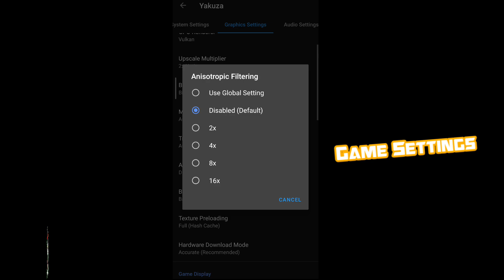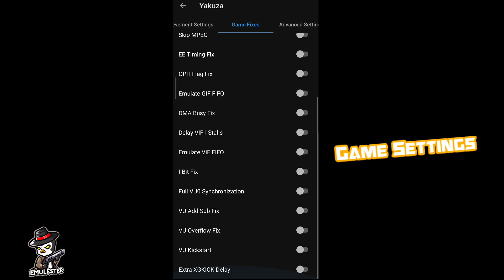Best Optimized game Yakuza AetherSX2 Latest Version 2023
Intro 00:00
Gameplay 00:06
Game Settings 01:24

Game Mode: Offline
Size: 4.2GB
Device: Redmi Note 8 Pro

▬▬▬ Description ▬▬▬
The game follows the story of Kazuma Kiryu (Darryl Kurylo/Takaya Kuroda), a yakuza whose life changes when his boss, Sohei Dojima, attempts to rape Kiryu's childhood friend, Yumi Sawamura (Eliza Dushku/Miyako Uesaka).[2] When Dojima is murdered by Kiryu's best friend and fellow yakuza, Akira Nishikiyama (Michael Rosenbaum/Kazuhiro Nakaya), Kiryu accepts blame for the murder, and is imprisoned for ten years. During his incarceration, Kiryu is expelled from his organization, the Tojo Clan, and Yumi goes missing.[3] After his release, he learns that ten billion yen has been stolen from the Tojo Clan's private bank, and that the entire Japanese underworld is now searching for the lost wealth.[4]

Kiryu asks his former captain and adopted father, Shintaro Kazama (Roger L. Jackson/Tetsuya Watari), about Yumi's disappearance, but Nishikiyama, who now controls his own gang, shoots Kazama after he reveals that Yumi was connected to the lost money. Kiryu manages to escape from the Tojo, who now regard him as an enemy and put a contract out on his life.[5] His escape is aided by a detective named Makoto Date (Bill Farmer/Kazuhiro Yamaji), who had been investigating Kiryu ever since the death of Dojima, and is now investigating the murder of Third Chairman Masaru Sera (Alan Dale/Ryuji Mizuki), the former Tojo Clan leader whose death has triggered a war between Kazama, Nishikiyama, and an ambitious yakuza boss, Futoshi Shimano (Michael Madsen/Naomi Kusumi).[6]

In his search for Yumi, Kiryu finds an orphan named Haruka Sawamura (Debi Derryberry/Rie Kugimiya) who is searching for her mother, Mizuki, who Date identifies as Yumi's younger sister.[7] Haruka is also targeted by the yakuza, who believe that her pendant, which Yumi gave to her for safekeeping, is the key to the missing ten billion.[8] Kazuma is forced to protect her from not just Shimano and Nishikiyama, but also Goro Majima (Mark Hamill/Hidenari Ugaki), Shimano's sadomasochistic lieutenant,[9][10] as well as the Omi Alliance, a rival yakuza organization, the Snake Flower Triad, led by Kiryu's old enemy Lau Ka Long (James Horan/Shinichi Takizawa), and the MIA, a mysterious group with ties to the Japanese government.

Eventually, Kiryu learns from Kazama that Haruka is actually Yumi's daughter, and that "Mizuki" is Yumi under an assumed identity. Yumi suffered amnesia after she was attacked by Dojima, but recovered and married Kyohei Jingu (Robin Atkin Downes/Hiroaki Yoshida), an ambitious politician who allied himself with Sera. After accidentally killing a journalist who had tried to blackmail him with evidence that he committed adultery, Jingu asked Sera to have Yumi and Haruka murdered. Kazama saved the pair and persuaded Sera to turn on Jingu, having learned that the latter was using the clan to launder ten billion yen for his own purposes. It is then revealed that Kazama, Yumi and Sera robbed the ten billion yen so that Jingu wouldn't use it to bribe the clan.[11] Shimano ambushes them but Kiryu defeats him; however, Shimano mortally wounds Kazama with a grenade and his ally, Omi Alliance lieutenant Yukio Terada (Gregg Berger/Kenji Nomura), then shoots him dead in revenge. Before dying, Kazama confesses to Kiryu that he killed his parents when he was young and that he in fact operated the Sunflower Orphanage Kiryu grew up in.[12]

Armed with the knowledge of the money's location, Kiryu and Haruka head to Millennium Tower, where they meet Yumi, who has recovered her memories and now intends to destroy the money with a bomb.[13] Jingu arrives with the MIA and the Omi Alliance, revealing his newfound interest in bribing the Omi Alliance instead of the Tojo Clan.[14] Kiryu subdues him and his men, but Nishikiyama, revealed to be cooperating with Jingu after the latter bribed him, arrives to challenge Kiryu and take the money for himself. Kiryu defeats him. Jingu appears and shoots Yumi before a remorseful Nishikiyama stabs him and detonates the bomb by shooting at it, killing them both and destroying the entire floor in the process.[15] Yumi then dies in Kiryu's arms, and with her, Nishiki and Kazama now dead, Kiryu decides to return to prison, but Date talks him out of it by reminding him that he is the only one who can take care of Haruka now.